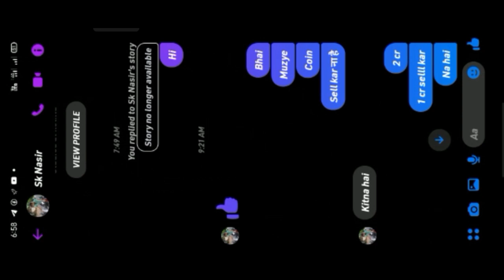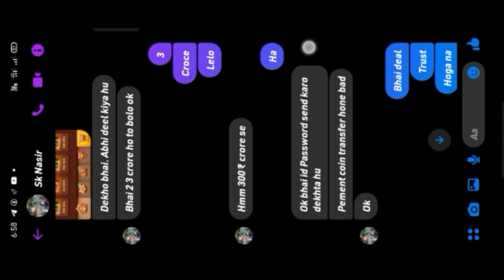My Carrom Pool I'd Hack 😥 || Sk Nasir Scam My I'd ?🤔 || Gaming Kanha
Hey Family if you enjoy this video please
Press bell icon & set all✔️